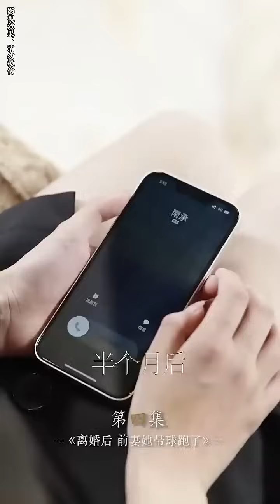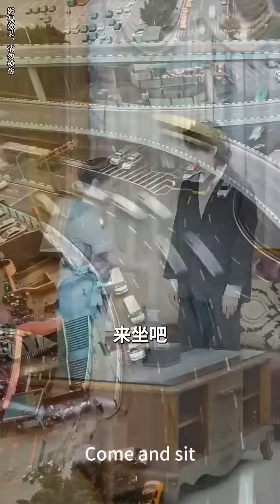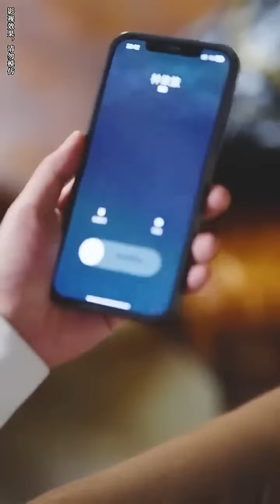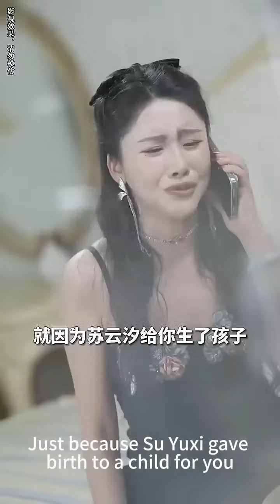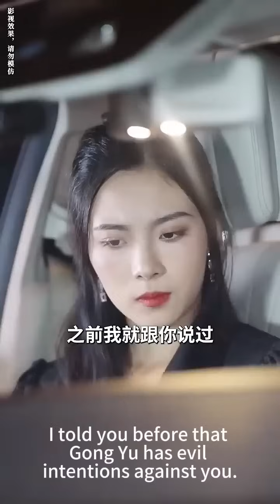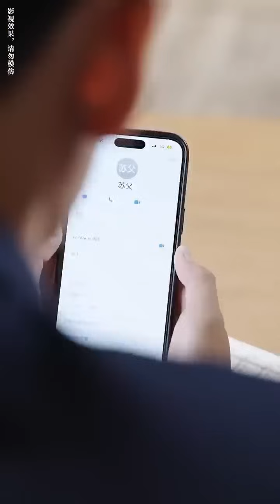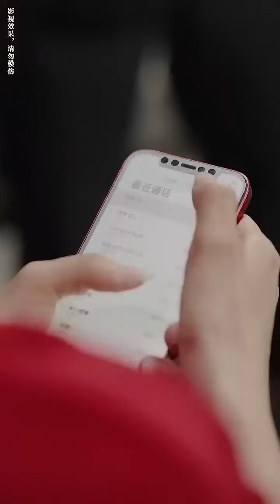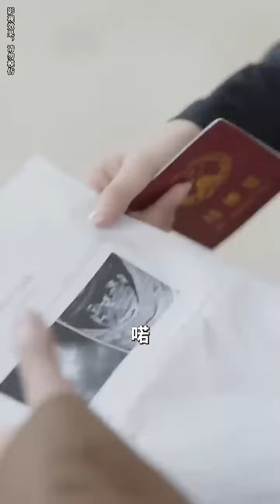一口氣看完！灰姑娘曾是總裁的心尖寵，卻因心機女的插足被逼離婚，6年后灰姑娘帶著女兒歸來報仇，總裁急的直接把她綁回家寵上天！【離婚後，前妻她帶球跑了】全集#短剧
【離婚後，前妻她帶球跑了】
全集鏈接：